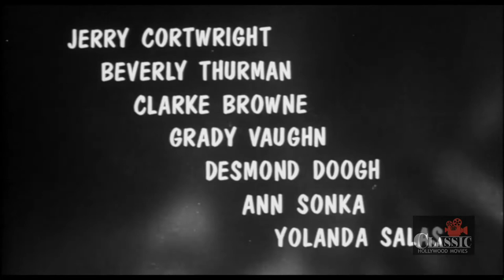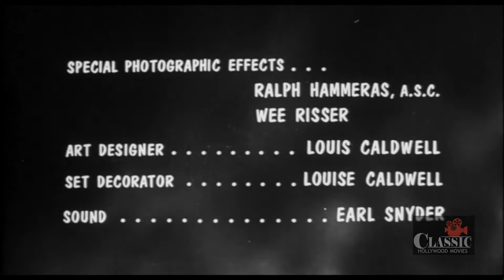Giant Gila Monster (1959) | Full Movie | Don Sullivan | Fred Graham | Lisa Simone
A giant lizard terrorizes a rural Texas community and a heroic teenager attempts to destroy the creature.

Director: Ray Kellogg
Writers: Ray Kellogg, Jay Simms